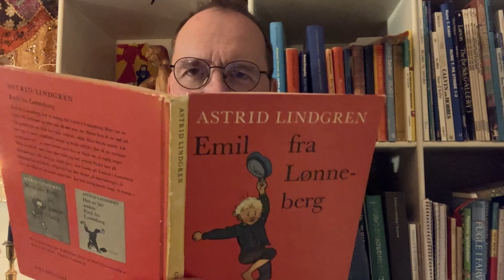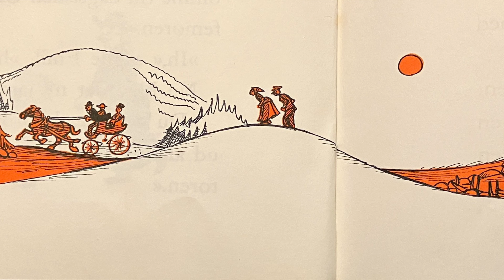2. kapitel, 2. del - Emil fra Lønneberg - lydbog, højtlæsning, historie, oplæsning, afslapning.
2. 2. - "Tirsdag den 22. maj. Da Emil stak hovedet ned i suppeterrinen". Emil fra Lønneberg - tekst Astrid Lindgren, illustrationer Björn Berg - højtlæsning, godnathistorie, oplæsning, afslapning, @bedstefar and læser.